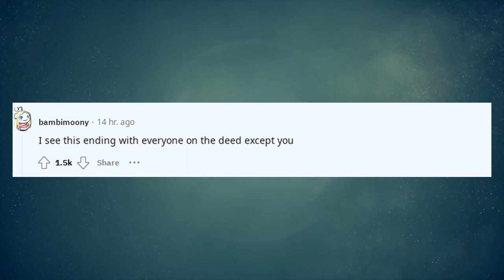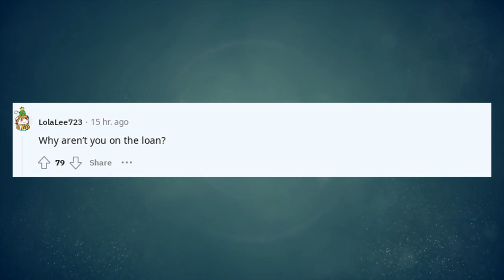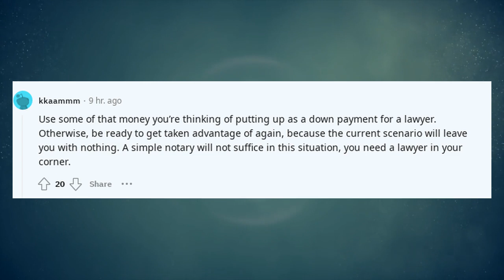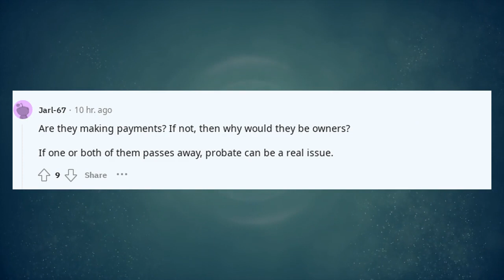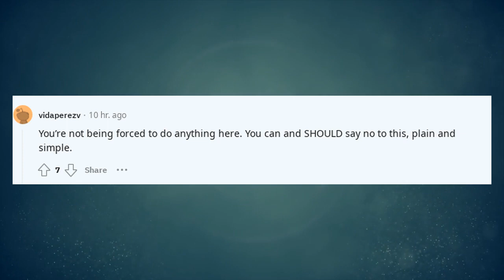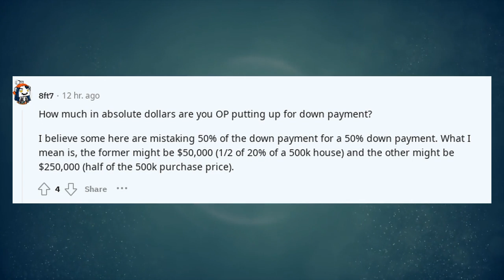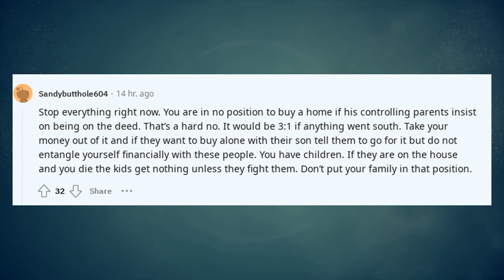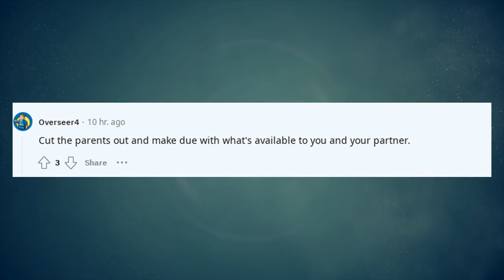Reddit Advice | Buying a home with my partner but his parents are ?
Welcome to "How Things Work," where we offer the ultimate guidance in reddit advice, reddit dating advice, and reddit legal advice. Looking for enriching life hacks or valuable life tips? You're in the right place. Our channel is your one-stop shop for reddit career advice, reddit life advice, and even specific advice topics like reddit marriage advice and reddit breakup advice.

Embark on a life-transforming journey with us as we dive deep into the best relationship advice Reddit has to offer, along with life-enhancing hacks and tips. Whether you're intrigued by reddit cleaning tips or searching for reddit best life advice, our segments have got you covered. Our content spans a wide range of topics, including everything from askreddit advice to reddit travel hacks.

Buying a home with my partner but his parents are

If you're in need of the best life advice Reddit can provide, you won't want to miss our expertly curated content. Our channel even explores various reddit hacks, such as reddit life hacks and reddit travel hacks, to make your life more convenient and exciting. So why wait?

Your journey to mastering reddit life hacks and reddit life tips begins here. In need of specialized counsel? Our segments feature everything from the best relationship advice reddit has to offer to tailored advice in reddit life advice, reddit marriage advice, and reddit breakup advice. Our reddit cleaning tips and reddit travel hacks are designed to help you live smarter and more efficiently.

For those in search of more, we also have the top reddit life hack selections, including reddit hacked fixes and life advice reddit gems. Don't miss out on our reddit life hacks and reddit travel hacks to enhance your everyday living.

So what are you waiting for? Cheers to an enriched and better life! 🥂